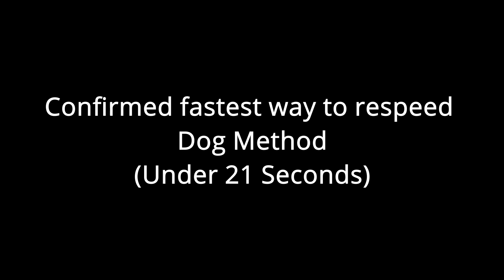New Fastest Way To Speed in potpvp | Lunar Nodebuff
In this video, I showcase the fastest way to speed in Minecraft. I use the crazy mechanic called right click. Abdon is in this video.